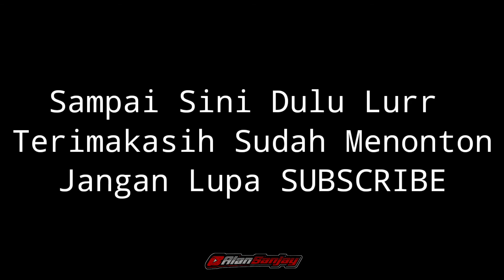GL GEMOY | ANCAMAN BARU